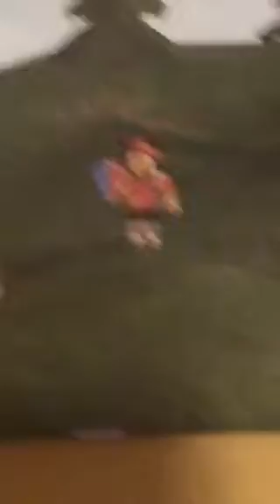Let's hit 70 subscribers 👏🏼